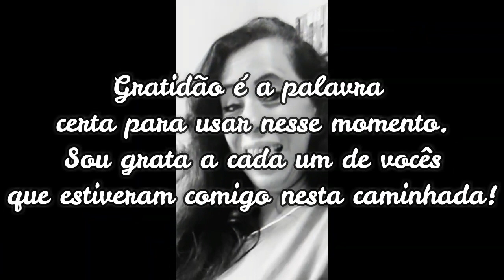Monetizei | Ellen Rubia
Olá meus amigos, hoje trago a vocês um vídeo muito especial. Finalmente, estou monetizada! Agradeço a todos aqueles que estiveram comigo nesta longa caminhada e seguimos firme e forte pois, a luta não para.
Beijos! Ellen Rubia.

Me siga no instagram: @ellenrubia.s

Músicas
Track: Anikdote - Victim (ft. Aminita Francis)
Musica Providenciada por: Magic Records